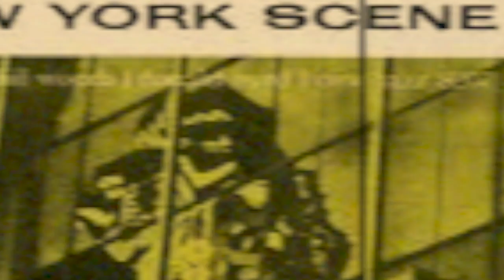3月1日のジャズ／ニューヨーク・シーン（ジョージ・ウォーリントン）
1957年３月１日に録音された、ピアニスト、ジョージ・ウォーリントンのリーダー作『ニューヨーク・シーン』について解説しています。

▼カフェモンマルトル（メインブログ）